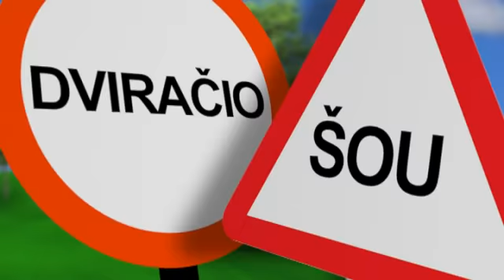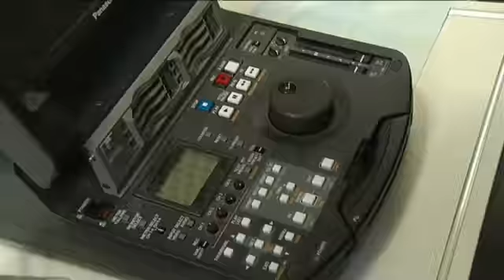Dviračio šou Amnezinė paduškytė